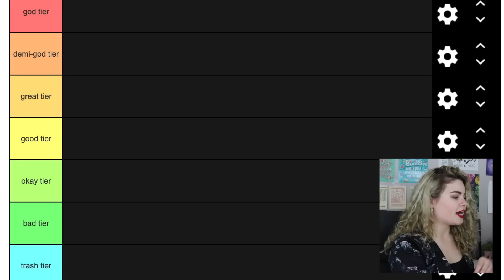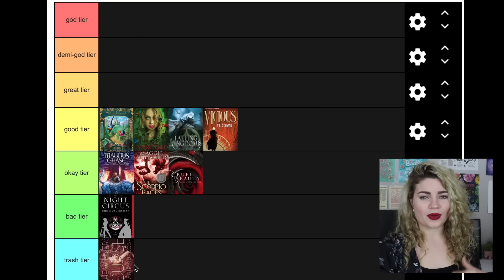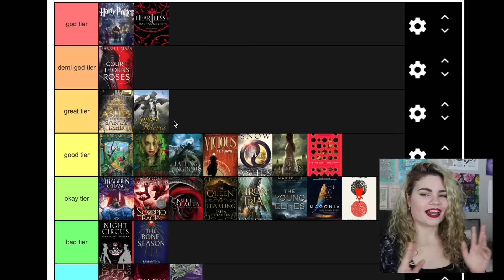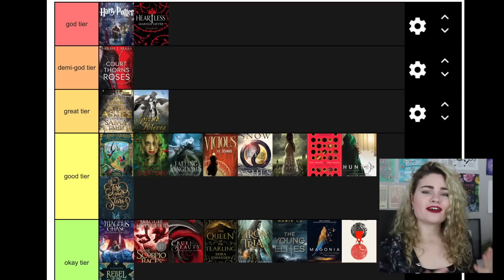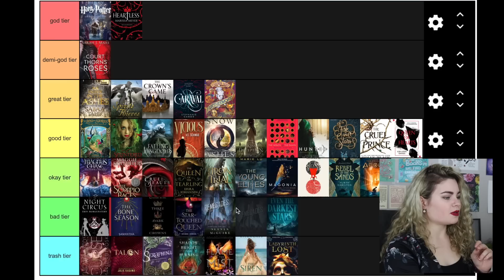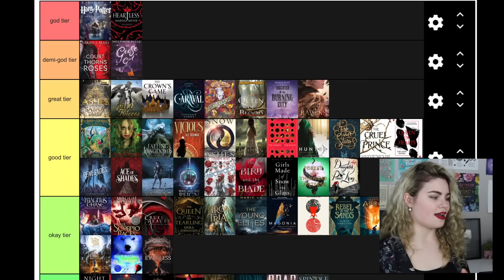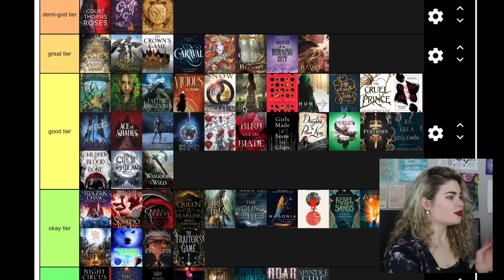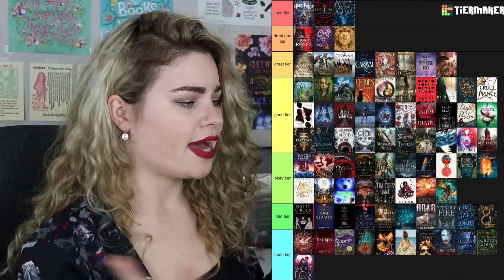Ranking Every Fantasy Book I've Ever Read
And so the indecision continues... but with fantasy this time!